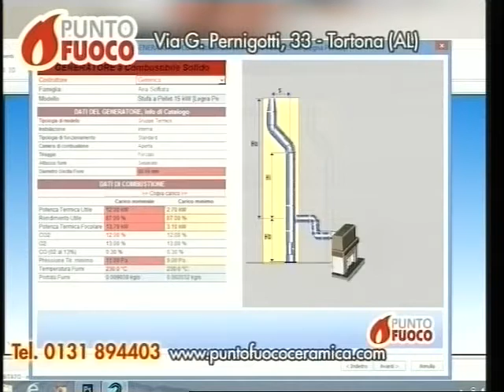TG AL 280715 H19 B